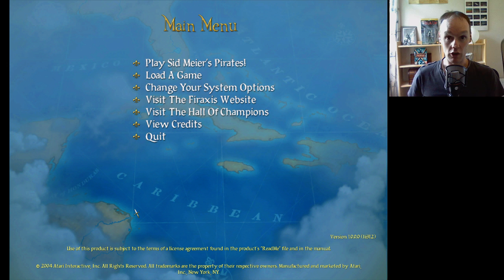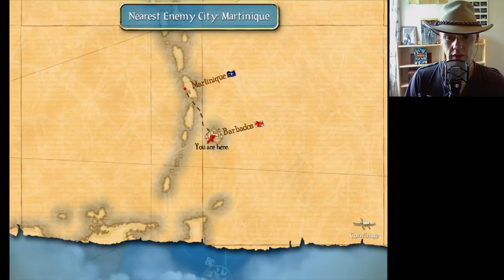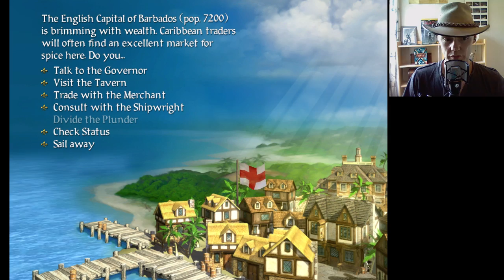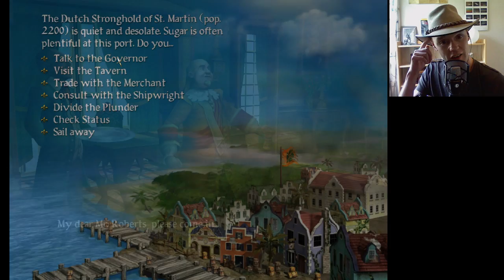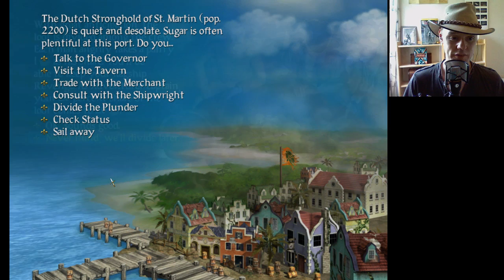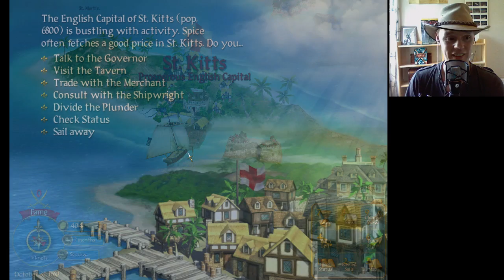Sid Meier's Pirates! - Ep1 - Dread Pirate Roberts! [WebCam] Let's Play!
Let's Play Sid Meier's Pirates! - Ep1 - Dread Pirate Roberts!

Welcome to the Caribbean, Captain! there's a whole new world here,a world full of adventure and ripe for plunder. Rich, fat treasure ships carry South American silver and gold back to Spain, and French, Dutch and English vessels carry booty only slightly less valuable.

Face dogged enemies, raid unsuspecting villages, woo fair maidens, avoid capture or dig for buried treasure.

Yes, it's a world of high adventure, where brave and skilled men battle for treasure and glory.  Those who succeed will achieve great fame and personal wealth - the bones of those who fail will forever lie in Davy Jones's locker.

By AVStoryteller.